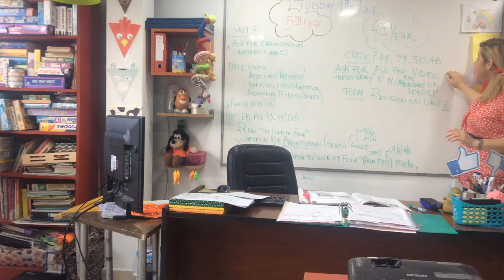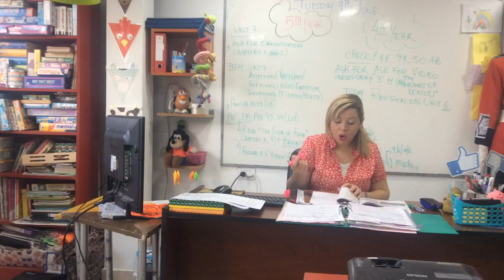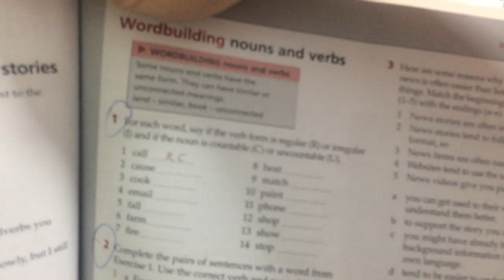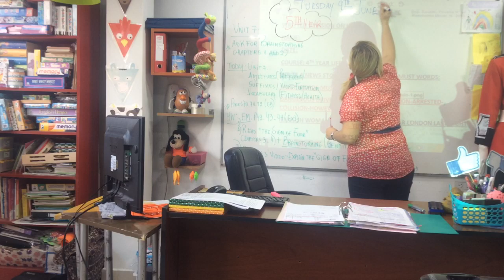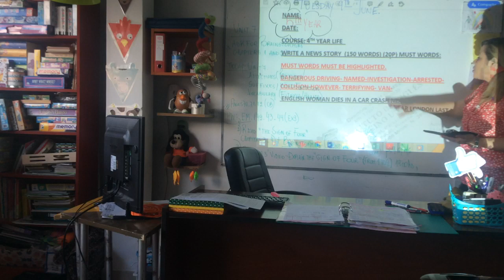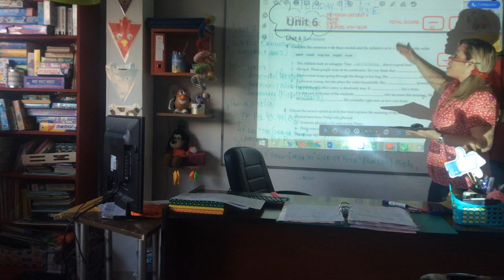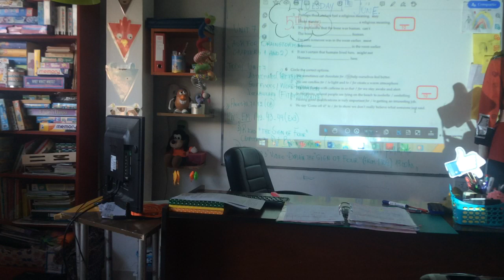KVIDEO CLASE 09-06-20 4TH YEAR